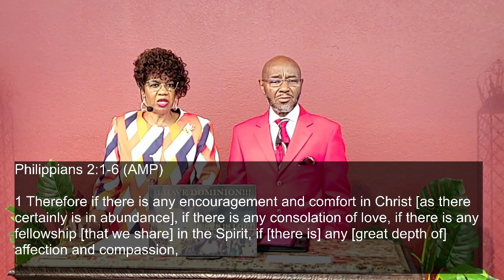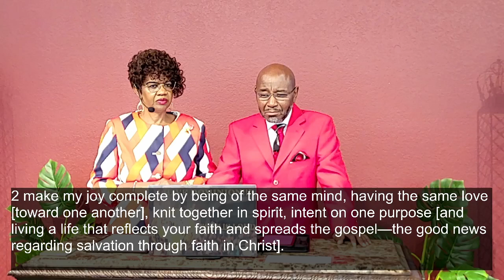The Mind of Christ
livestream

Each teaching is designed to cause us to experience the benefits and advantages of living by faith in Christ.

Dominion Life Worship Center
6574 South Dateland Dr. Tempe, Arizona 8528